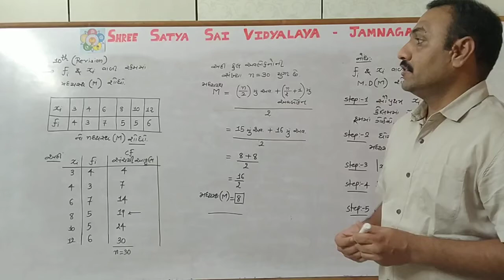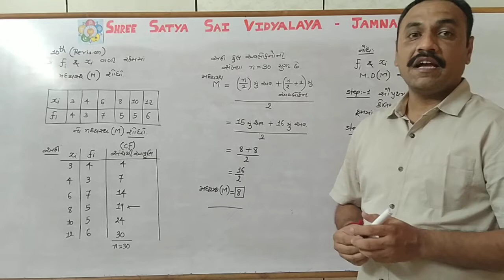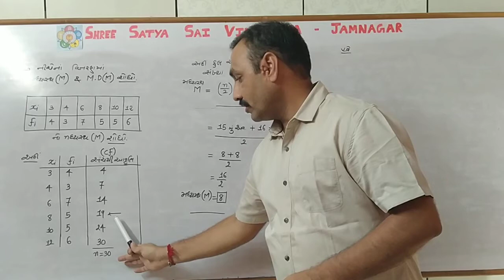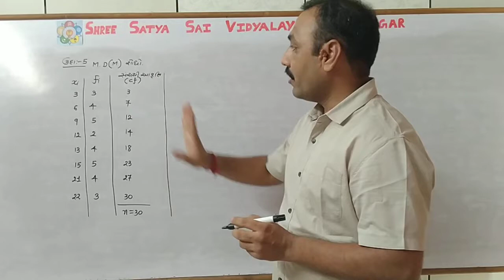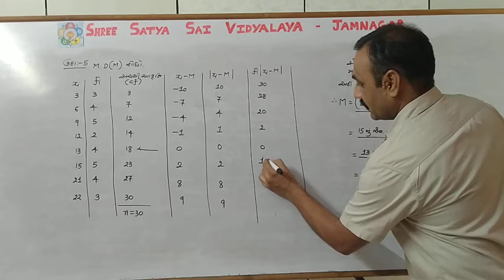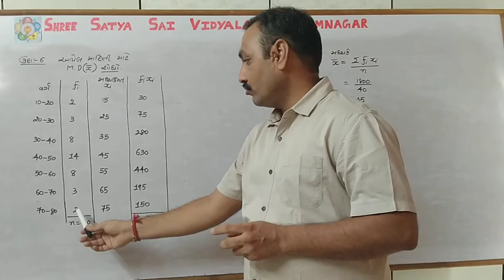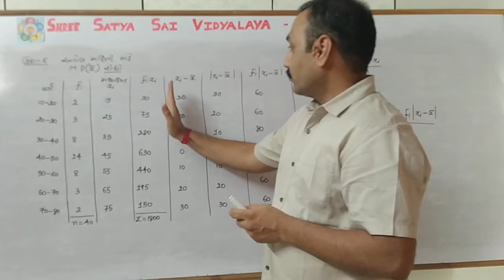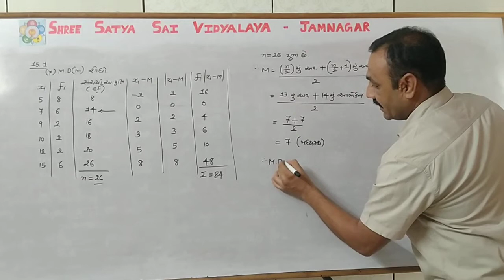MD Saholia ધોરણ 11 વિજ્ઞાન પ્રવાહ (ગણિત) ચેપ્ટર - 15 આંકડાશાસ્ત્ર Day - 3